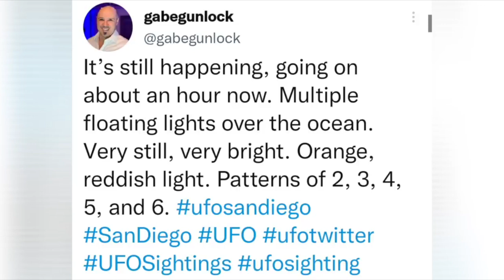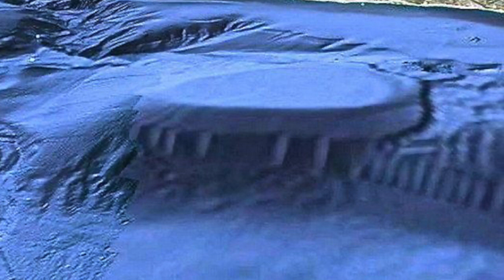MUST SEE NEW U.F.O. FOOTAGE FROM SAN DIEGO SIGHTINGS! WHAT REALLY HAPPENED ON JUNE 27TH?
TO GET YOUR TICKETS TO THE "AGH PRESENTS THE WEST VIRGINIA STATE PENITENTIARY" OVERNIGHT GHOST HUNT ON NOV. 2OTH or FOR TICKETS TO "AGH PRESENTS THE MALVERN MANOR" PARANORMAL WEEKEND RETREAT ON DEC. 2ND & 3RD, VISIT THE AGH TELEVISION

In episode 173 of the IN A CROWDED ROOM PODCAST, Chad Calek breaks down the latest UFO SIGHTING mystery, which took place five miles off the coast of San Diego, CA, on Monday, June 27th. Initially, everyone from the coast guard to both of San Diego's U.S. Navy bases denied having any idea as to what was illuminating the night sky. But as you'll see, things would change over the next few days, as the U.S. Coast Guard's "official" story was filled with countless bizarre details that didn't match the thousands of eye-witness reports, as well as the massive amount of U.F.O. footage that was captured by civilians from Ensenada, Mexico to San Clemente, CA, which begs the question... what really happened off the coast of San Diego on June 27th? The answer may be a piece of a much larger puzzle effecting the entire coastline of California to northern Mexico! You do not want to miss this episode of the In A Crowded Room podcast!

If you missed any of the previously released episodes of the IN A CROWDED ROOM PODCAST, you can watch all previously released episodes by CLICKING THIS

And last, but not least, please make sure to LIKE and COMMENT, as we not only love to receive your feedback, but that also helps our podcast gain exposure via the YouTube algorithm! THANK YOU SO MUCH!

Much love and all the best!

- Chad